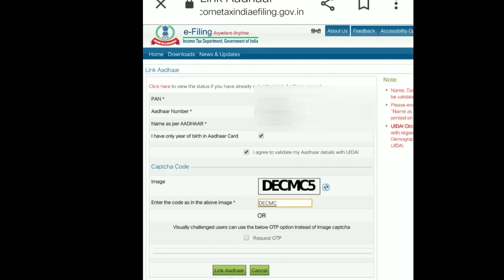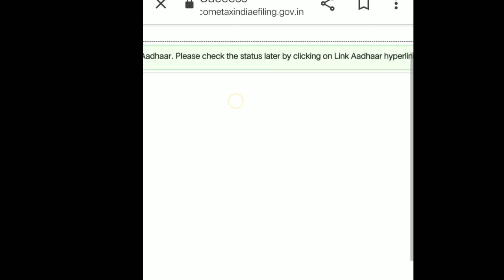Aadhaar-PAN linking last date extended to June 30: Easy steps to link Aadhaar-PAN Online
Tech Sign help
Hello Guys

Loot Offer Guys For Tech Help
Family ❣️❣️❣️❣️❣️❣️

🔽Link check do this 🔽📳